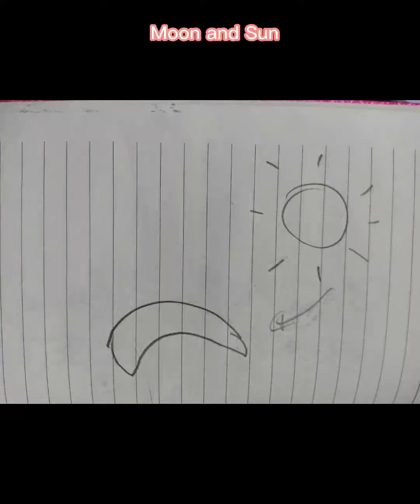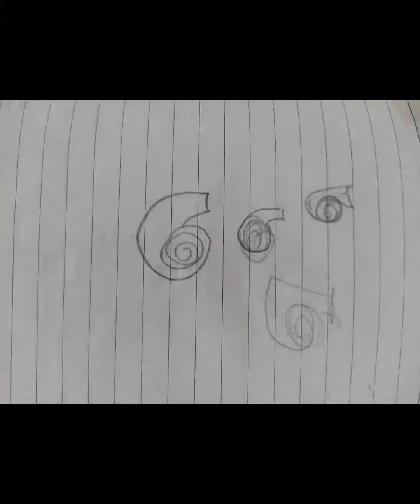MY OLD SKETCHBOOK PART 1!!! 310+ SUBS SPECIAL⭐⭐🌈🌈(watch the video until the end)